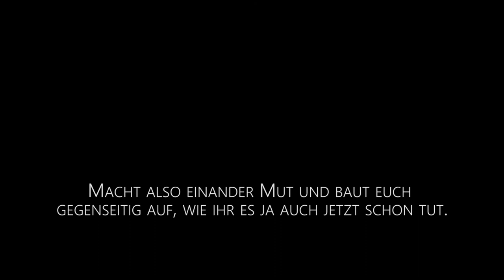12 Ermutigende Bibelverse - Bibel Adventskalender Teil 2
Hier sind weitere 12 von insgesamt 24 Adventskalender-Andachten, die ich auf Instagram gepostet habe: Türchen 13 bis 24.